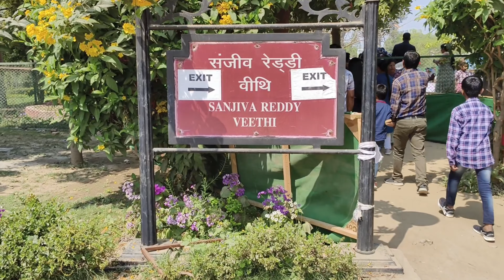Mugal Garden delhi 2023-Amrit Udyan Ticket Booking and Full Tour || Mugal Garden 2023 delhi Part-3.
Mugal Garden delhi 2023-Amrit Udyan Ticket Booking and Full Tour || Mugal Garden 2023 delhi Tour a1 safar

@@@@@ wel come to A1 SAFAR @@@@@

Hello Guys, In this Video, I went to visit Gurudwara Bangla Sahib.

Mugal Garden ,Amrit Udyan#New Delhi